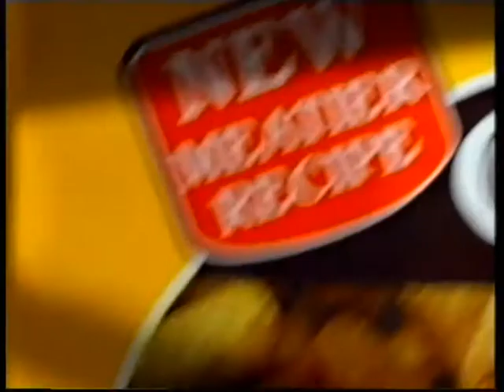Cue the Music (ITV): Julia Fordham - Mike Mansfield, Tony Slattery, Richard Vranch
Most of an episode of late-night ITV series 'Cue the Music', presented by Mike Mansfield and featuring extended performances by Julia Fordham.